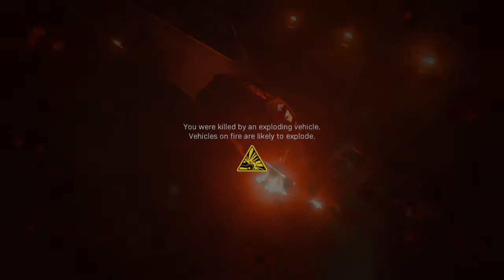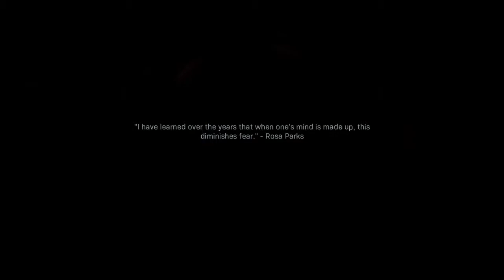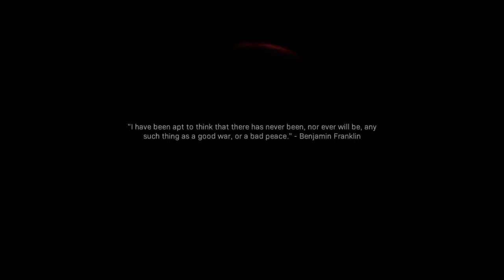Call of Duty®: Modern Warfare® [THE EMBASSY] (PS4 Edition) Part 4 FULL GAMEPLAY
Let's play Call of Duty®: Modern Warfare® pt4